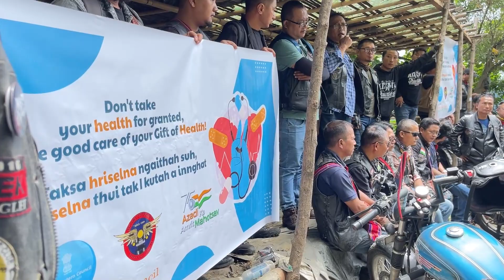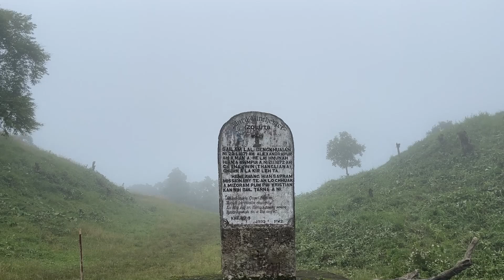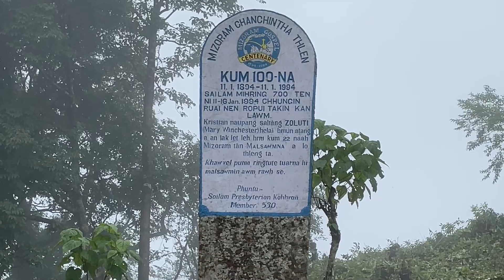AIZAWL THUNDERS SAILAM AH......